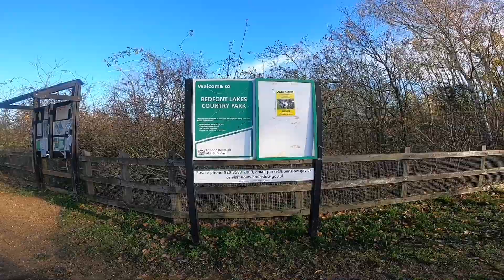Travel in london | ලන්ඩන් වල විවේක උද්යාන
See the view from Monolith Hill
 Visit the Public Nature Reserve
 Use the trim trail
 Join the ParkRun on Saturdays
 Join the volunteer group
 Explore the Information Centre and see the animals
 Do some bird spotting at the hides
 See reptiles and small animals in the Information Centre
 Find peaceful moments by the lakes